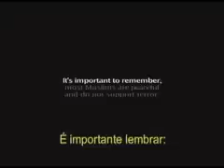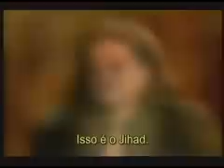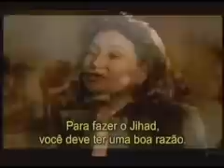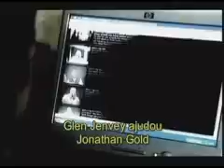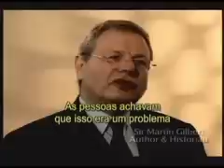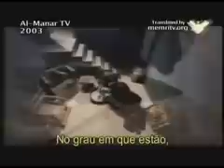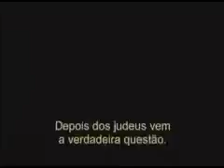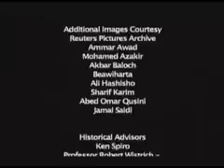Obsessão: Guerra do Islã Radical Contra o Ocidente (leg pt.)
Este é um documentário sobre a ameaça islâmica à civilização ocidental. Apresentando trechos de transmissões das TVs de países muçulmanos, ele revela uma "visão interna" do ódio que os radicais estão ensinando, da sua incitação à jihad (guerra santa) global e do seu objetivo de dominação mundial. O vídeo também traça os paralelos entre o nazismo no tempo da II Guerra Mundial e os radicais da atualidade, analisando as respostas do mundo ocidental às duas ameaças.
Um filme premiado que vai mudar a forma como você vê o mundo!